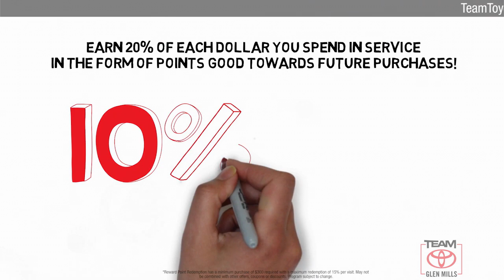Certified 2019 Toyota Corolla LE, GLEN MILLS, PA GMP7289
TeamToyotaGlenMills.com

Includes 1 Year Complimentary Maintenance & Roadside Assistance, Free Yearly PA State Inspection plus our TeamMate Rewards program gives you 20% back in the form of reward points for every dollar spent in our service department. Each point is worth $1 and may be used towards future vehicle service, future vehicle purchases, accessories and tires. We want you to be Part of the Team!Backup Camera, Bluetooth, ***NEWLY RENOVATED FACILITIES***, Corolla LE, Super White.2019 Toyota Corolla Super White LE 1.8L I4 DOHC Dual VVT-i CVT FWD 28/36 City/Highway MPGAwards:* 2019 KBB.com Best Resale Value Awards * 2019 KBB.com Brand Image AwardsBLACK FABRIC SEAT TRIM, SUPER WHITE

[RLVID:13144:26aa688fd5736c97:6beb8b2c72239dd0:1]